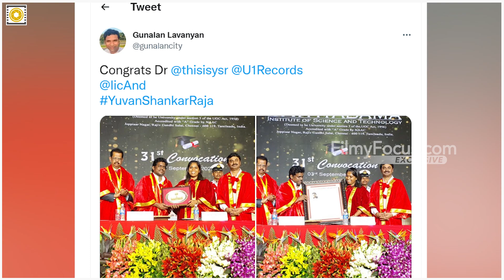டாக்டர் பட்டம் பெற்ற யுவன் ஷங்கர் ராஜா! வைரலாகும் ஸ்டில்ஸ்!